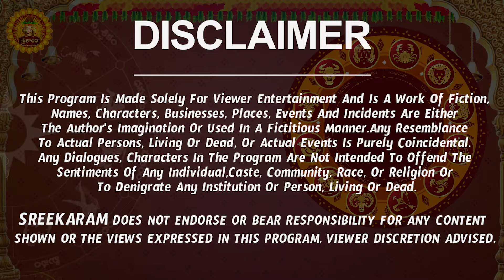రాబోయే 100 రోజులు | Dhanu Rasi Phalalu 2024 Telugu | Dhanu Rasi Phalalu September 2024 | Sagittarius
రాబోయే 100 రోజులు | Dhanu Rasi Phalalu 2024 Telugu | Dhanu Rasi Phalalu September 2024 | Sagittarius Horoscope | Sreekaram

Watch Dhanu Rashi Weekly Horoscope | Dhanu Rasi September 2024 Telugu | Dhanu Rasi September Month 2024 | September Month Dhanu Rasi 2024

Here is Dhanu Rashi September 2024 Telugu | September 2024 Dhanu Rashi Phalalu

 dhanu rashi phalalu september 2024, dhanu rasi 2024 telugu, 2024 dhanu rasi in telugu, dhanu rashi 2024 telugu, sagittarius horoscope,  september 2024 rasi phalalu